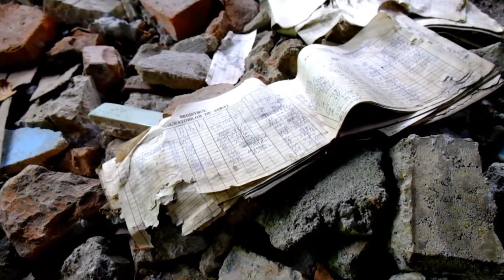IM Anina 2018 #3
MdIA - Anina, Mine of Ideas, 4th Edition, 2018